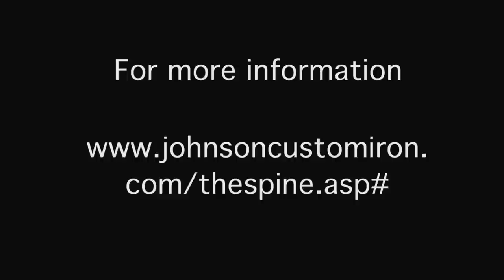SnoWest Test: The Spine Snow Bike Ramp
We're testing The Spine snow bike ramp from Johnson Custom Iron this year as part of our Snow Bike project builds. We came across The Spine ramp only after trying several "cheap" ramp options for getting the bike into the bed of the truck. None of them worked well. And they all required at least two people. The Spine ramp allows you to easily crawl the bike into the bed of your truck without help and without the chance of dumping the bike off the side of your tailgate.